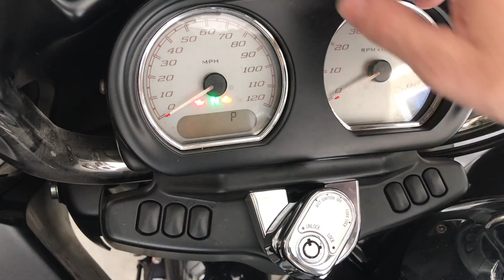How To Check Engine Codes On Harley-Davidson’s Touring Models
This video gives a closer look at Harley-Davidson’s Touring models’ onboard diagnostic system. We’ll explain the codes you’ll see, as well as which categories to look for so you know where the fault lies, and the separate electrical systems involved on your Harley-Davidson Touring model.